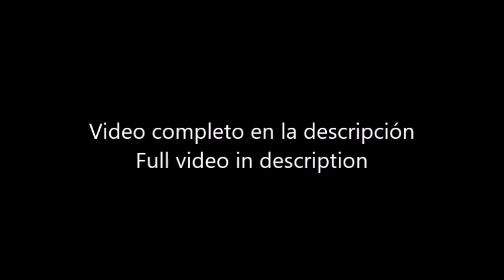Top 100 EDM April 2020 #3